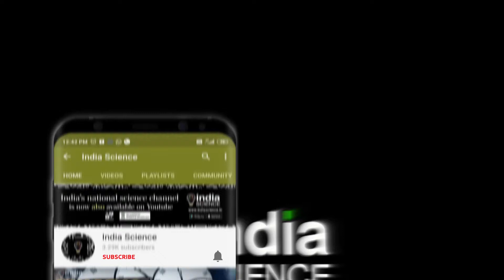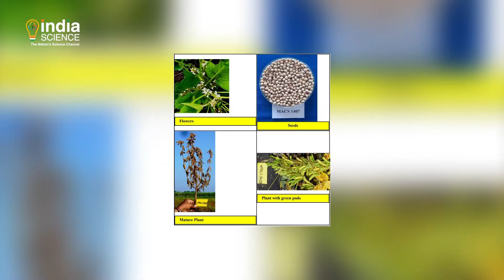High-Yielding Soybean Variety Development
अधिक उपज देने वाली सोयाबीन की कि​स्म का विकास

Soybean, सोयाबीन, ICAR, North East